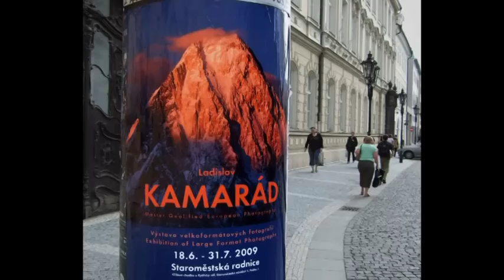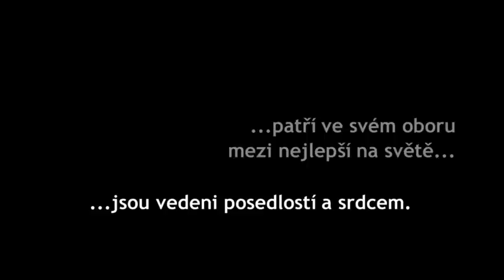Srdcari upoutavka Kamarad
Upoutávka na cyklus portrétů vyjímečných podivínů.. Srdcaři, Ladislav Kamarád fotograf.